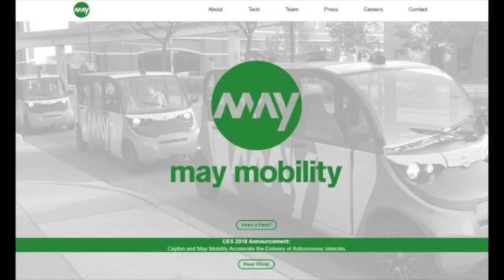Edwin Olson, May Mobility Talks AV Shuttle Buses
Ann Arbor-based May Mobility will be launching a fleet of six-passenger Autonomous Vehicles micro buses in Detroit later this year